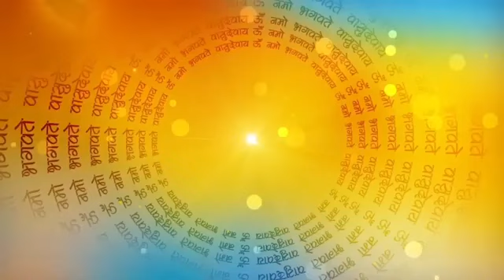अमावस्या और पूर्णिमा वाली दो बेहने amawasya aur purnima wali do behne